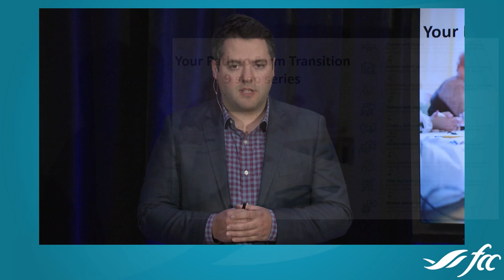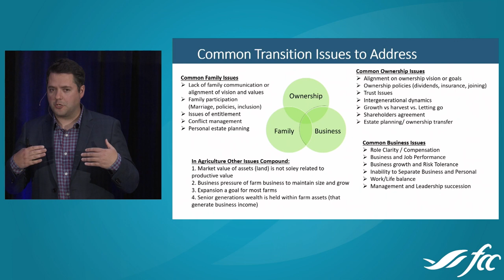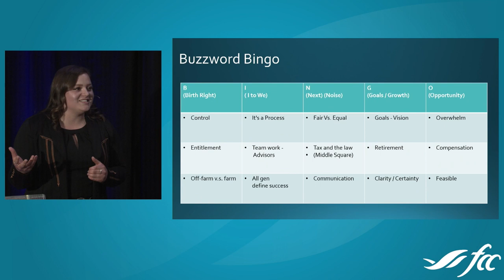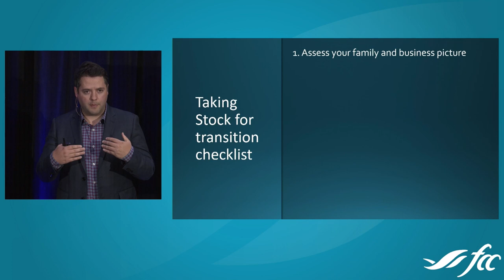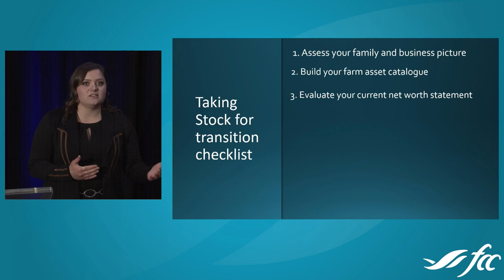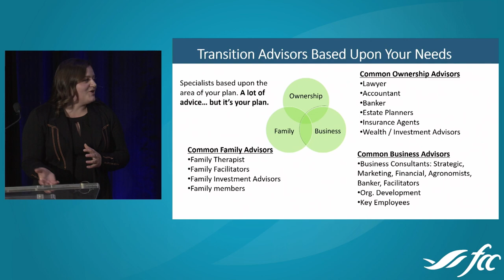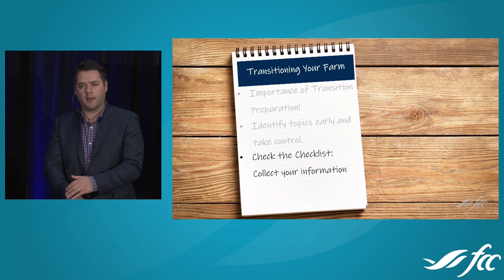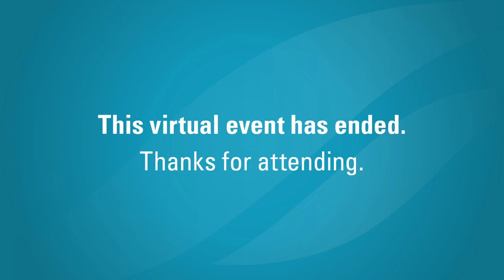Event 1: Is your farm transition-ready? How to plan and prepare.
In this webinar recording, learn how to gather the correct farm structure and estate documents and details, identify who needs to be involved and ensure they’re committed to the transition process.

Your Path to Farm Transition is a 9-part virtual event series offering ideas and insights into key topics to set you up for planning success.

Captions for this recording are auto-generated